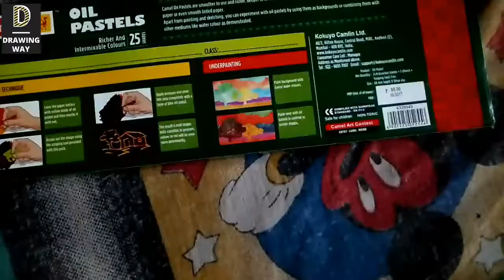Which oil pastel colour is better? | কোন মোম রং ভালো?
Camlin Kokuyo Supreme Oil Pastel Set - 25 Shades buy